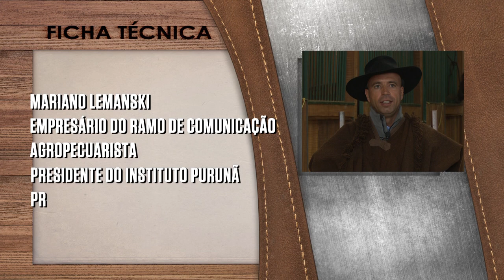Nossa Gente, Nosso Cavalo Mariano Lemanski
Depoimento do Mariano Lemanski, proprietário da Cabanha São Rafael no quadro Nossa Gente, Nosso Cavalo no Canal Rural.